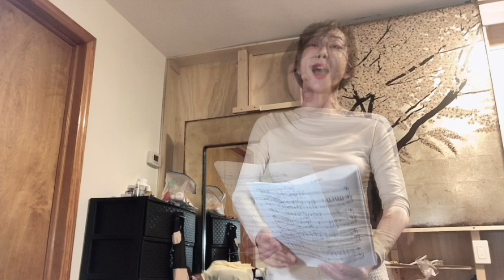Today's vocal lesson 'Où va la jeune Hindoue (Bell song) - Lakmé'